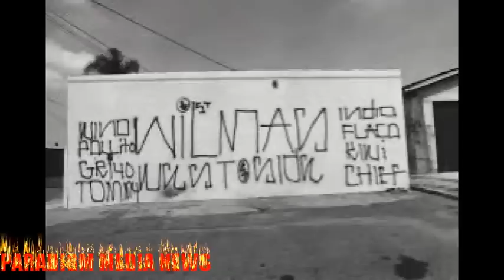When it comes to respect, the Grajedas have no problem enforcing these edicts on the streets